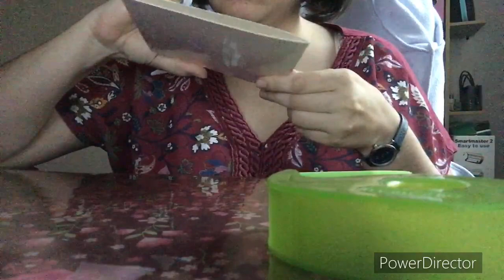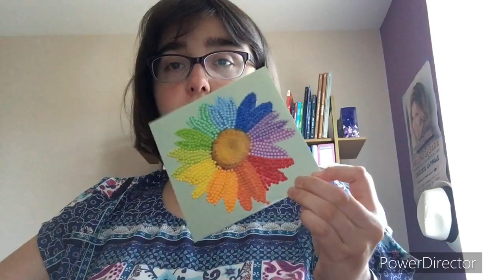Diamond paiting carte action fleur pâquerette